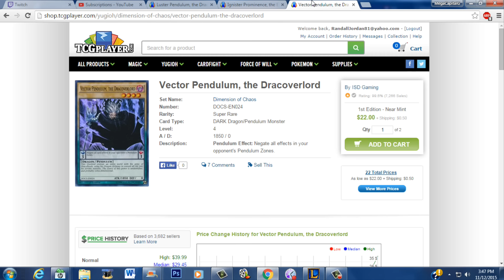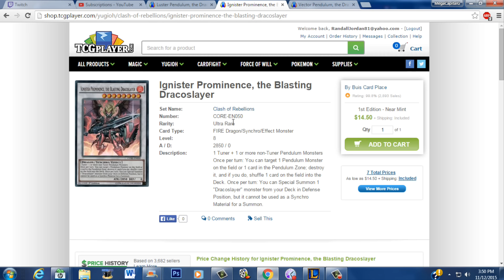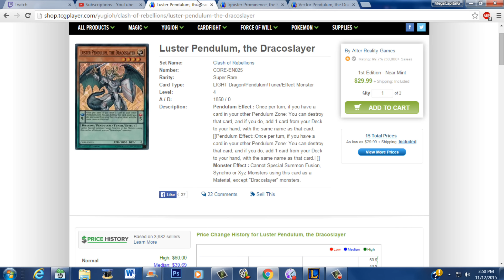If you're playing anything pendulum this format, Rest in Pepperonis to your wallet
Add me on League of Legends, username - MegaCapitalG